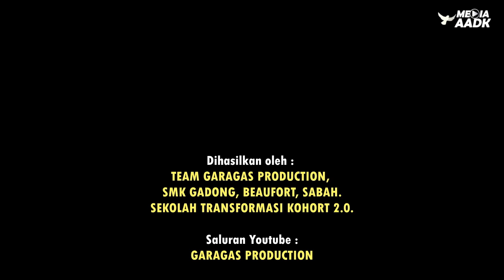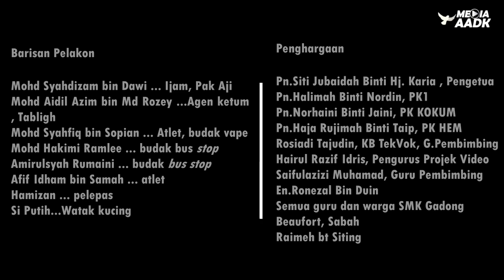Drama Pendek : Ok-Ka-Yo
Video i-Kad Saguhati : SMK Gadong Beaufort, Sabah

*KATEGORI SEKOLAH*

Johan : SMK Methodist Acs Sitiawan, Perak (Sedar)
Naib Johan : SMK Tok Janggut, Kelantan (Infeksi)
Tempat Ketiga : SMK Kota Masai 2, Johor (Rahsia)

Johan : Politeknik Metro Kuala Lumpur (Ganjarun)
Naib Johan : Kolej Komuniti Kulim (Bro Jangan Try)
Tempat Ketiga : Kolej Komuniti Baling (Aku Pilih Untuk Merdeka)